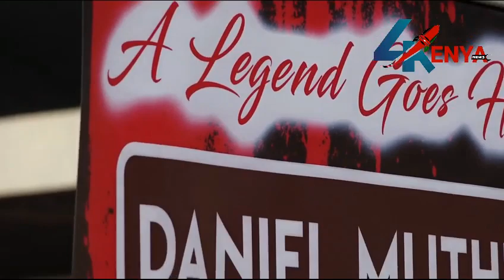SEE WHAT HAPPENED TO MERU BLOGGER SNIPER DANIEL MUTHIANI REQUIE MASS